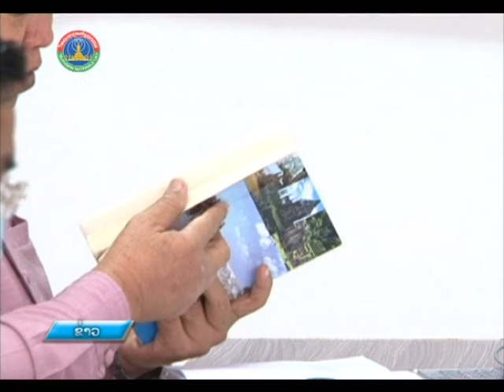ປຶກສາຫາລື ເພື່ອຮັບຮອງເອົາເນື້ອໃນປື້ມປະຫວັດສາດ ແຂວງຈຳປາສັກ [24-11-2021]